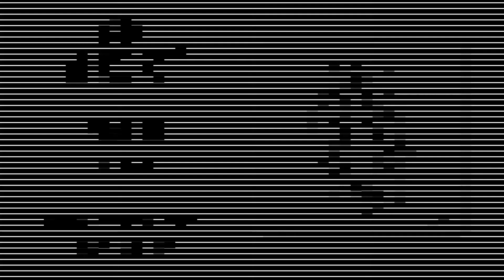Mt. Mort - Realiti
Realiti - From the 2-Track "Tengu"

2016